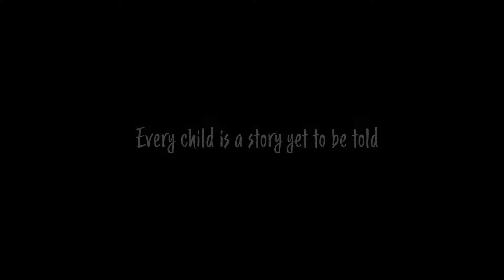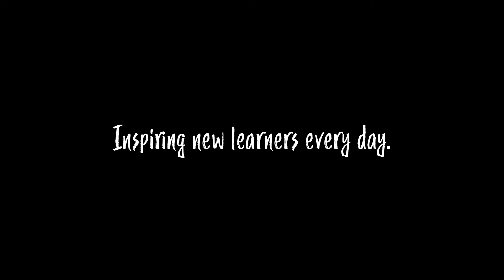Educating Children At Pathfinder Kindergarten Center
This is a snapshot into a typical day attending Pathfinder Kindergarten Center.